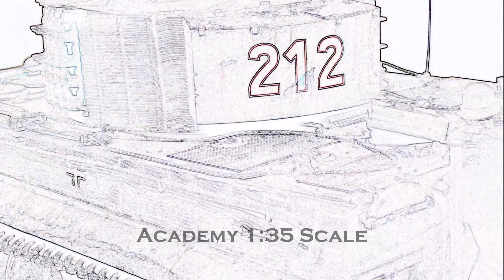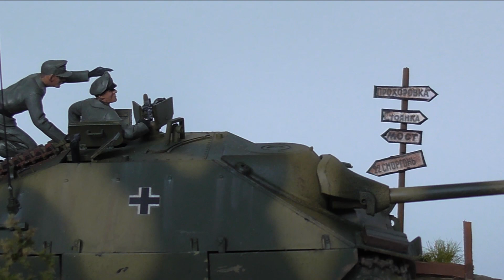Academy Jagdpanzer 38(t) Hetzer 1:35 Scale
After two weeks of tedious trial and error, here is my first fully custom diorama ! The base is a Styrofoam block with balsa wood sides painted black and the ground texture was just air drying clay . I used real earth, plaster, Mig pigment and diluted PVA for the actual soil coverage. For the grass I used long summer mix static grass sprayed slightly darker with Tamiya dark green paint and for the trees and hedges I used 'sea foam' with some scenic green scatter for leaves !